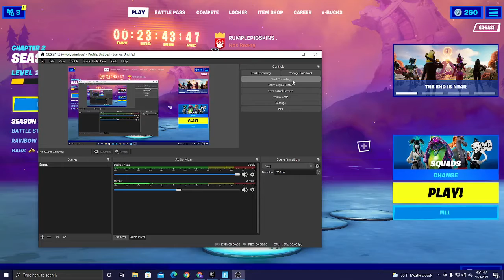Fortnite Bios Trio Arena and Chapter 3 Countdown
PLAYING BIO TRIO ARENA